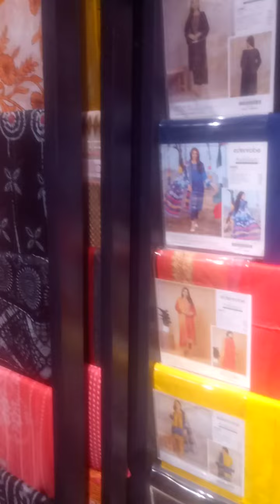14 August dress design